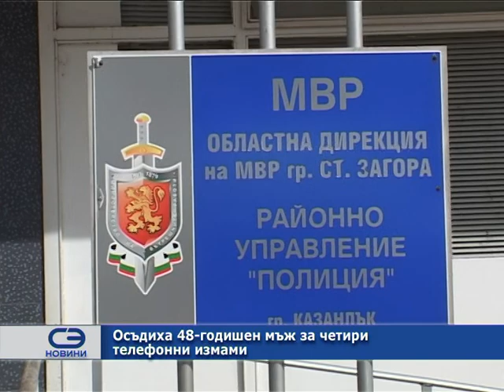Осъдиха 48-годишен мъж за четири телефонни измами